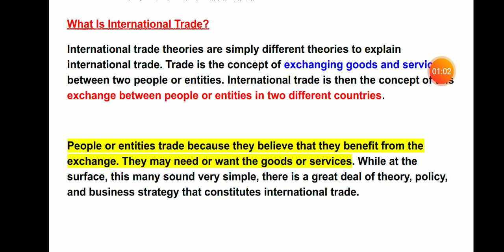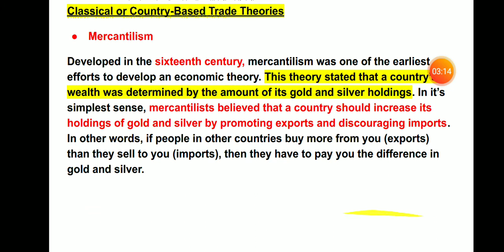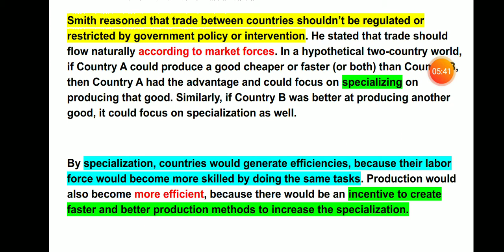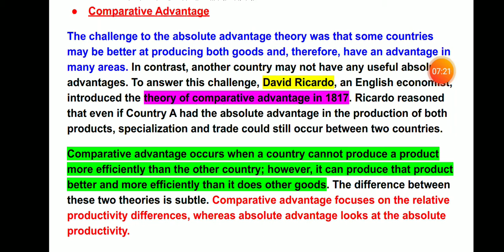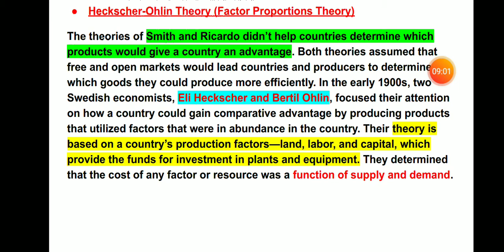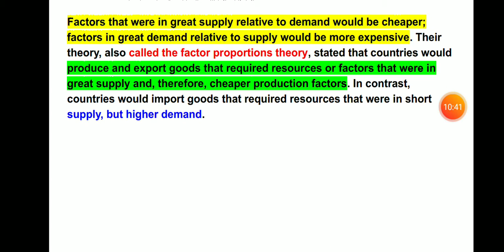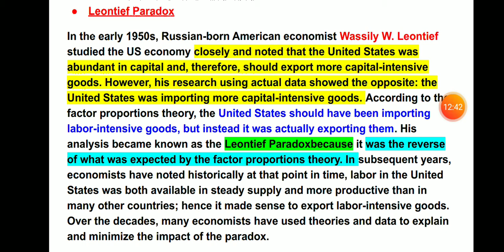LECTURE-4/Theories of international business part 1 ||Classical theories of international business/